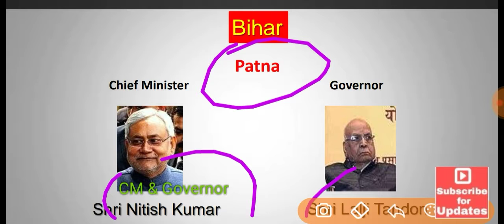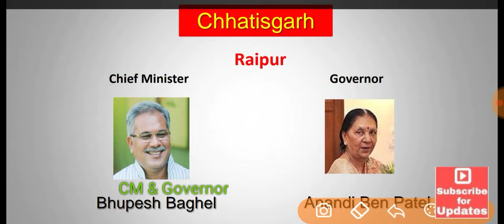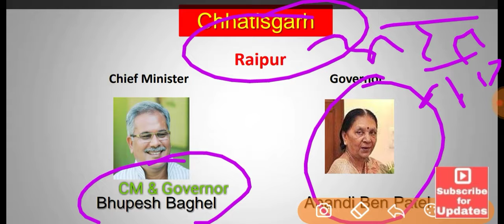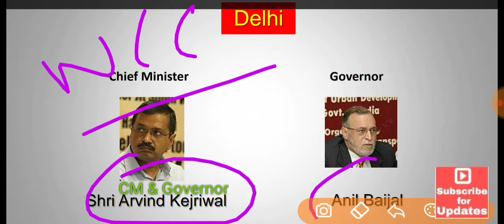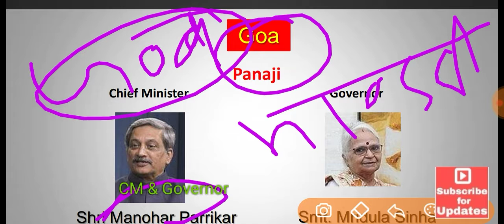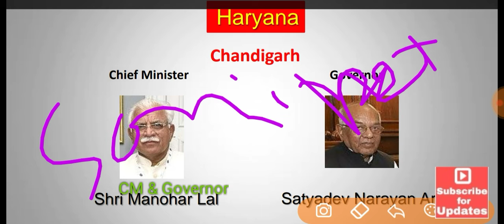Rpf constable special part3 || new CM and Governor || current affairs 2018 last 6 months up to date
CM and Governor rpf special